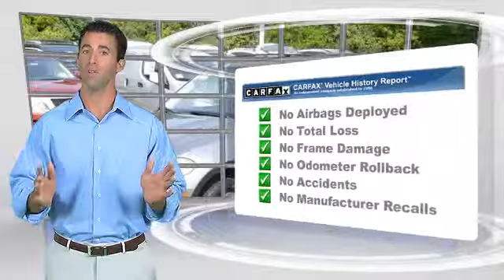Luther Nissan Kia of Inver Grove, Inver Grove Heights MN 55077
[DFIN:3:3098175:I:950:33303969:535fedd27f3a5a324748c8d5efe2cc65]